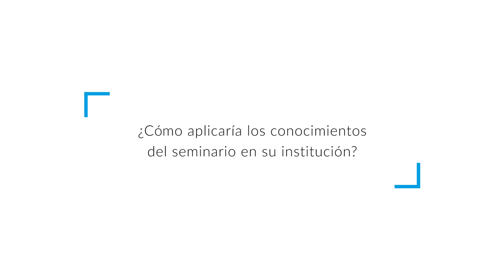Testimonios | Seminario Gestión de proyectos y Desarrollo Sustentable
Diana Scalise, economista del Banco e Inversión y Comercio Exterior -BICE de Argentina, cuenta su experiencia en el seminario de ALIDE y AFD sobre Gestión de proyectos y Desarrollo Sustentable.